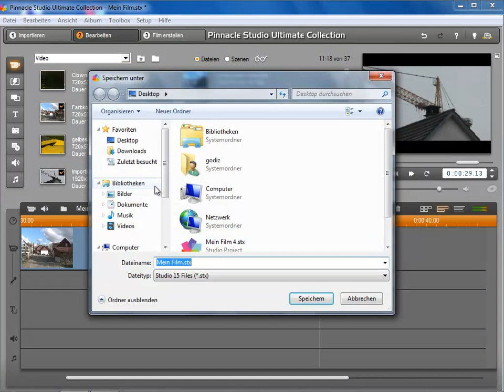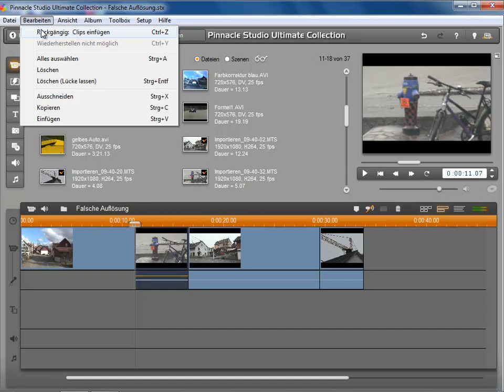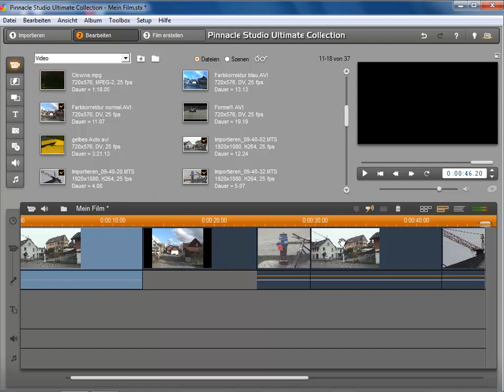Pinnacle Studio Projektformat mit Pinnacle Studio ändern